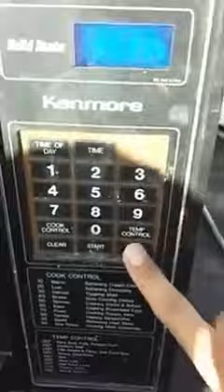from the water to the frying pan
chasing after gar with my friends